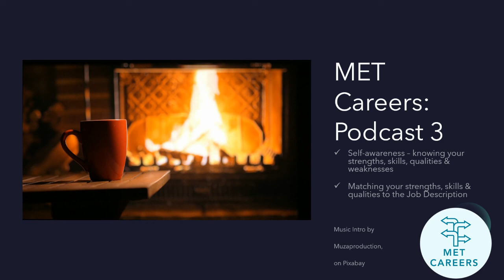MET Careers: Podcast 3